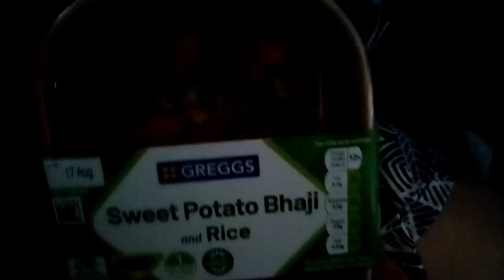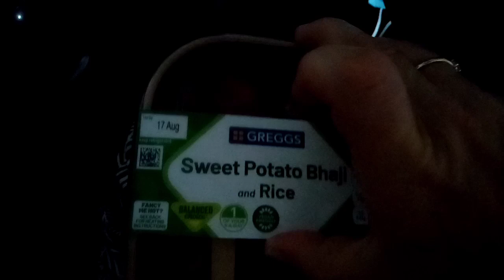what I ate today on the slimming world plan | 13.8.22 | sw | hot hot hot